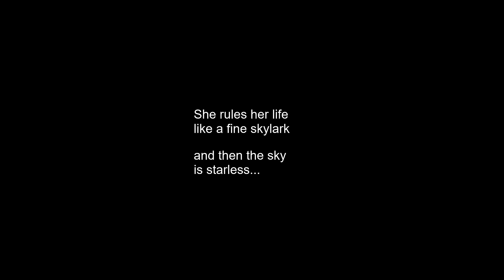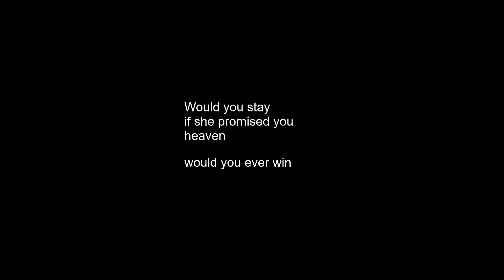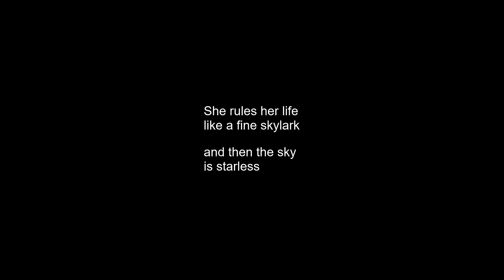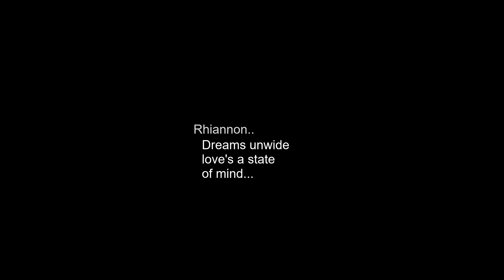Rhiannon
Here is a cover from Fleetwood Mac that we had a lot of fun with. Enjoy!